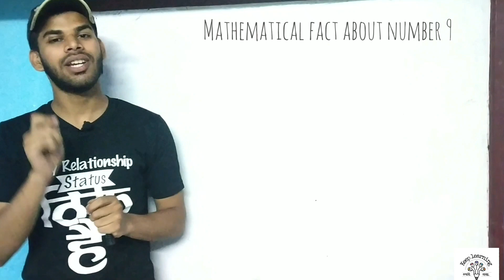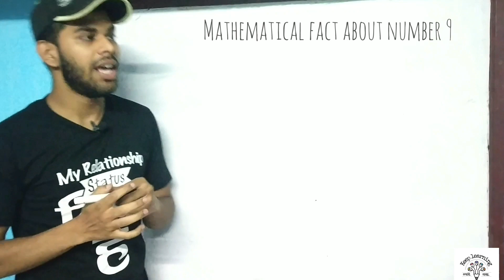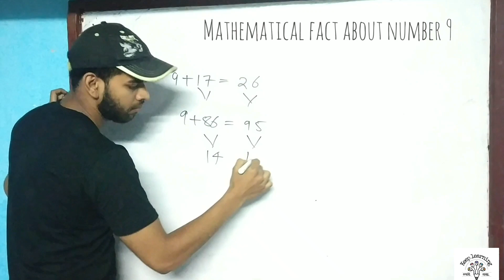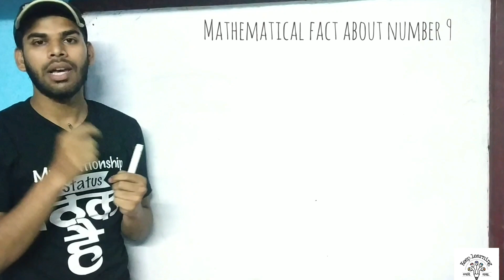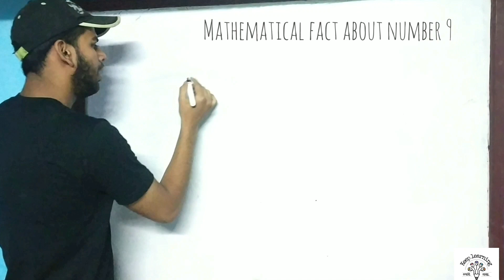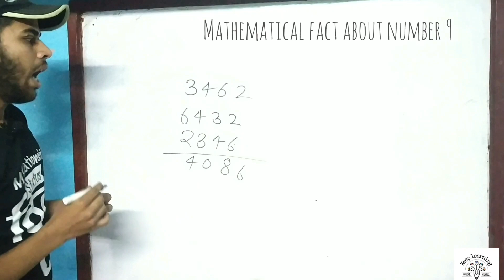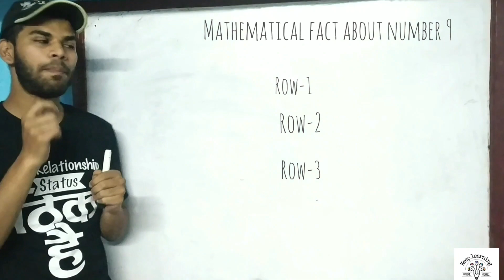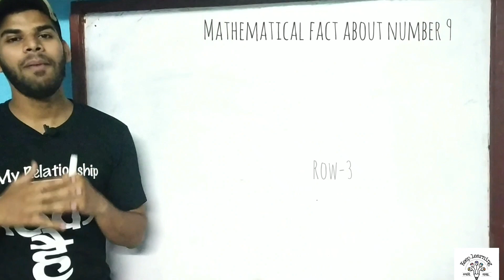9 amazing facts about number 9 | 9 के बारे में 9 चौंकने वाले तथ्य | hamari kaksha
9 amazing facts about number 9 | 9 के बारे में 9 चौंकने वाले तथ्य | hamari kaksha

Hello students sawagat hai apka hamari kaksha mai..

Aj hm bat krenge 9 ke bare mai 9 fact!

Hamari kaksha
हमारी कक्षा
9 amazing facts about number 9
9 के बारे में 9 चौंकने वाले तथ्य
Magical number
Kaksha
Mathematical fact
Mathemical facts
गणित के रौचक तथ्य
जादूई संख्या
Part 5
Math facts
Maths fact
Fact
Facts
Amazing facts
Math
गणित
Number 9
Nine
Mathematical facts part 5
Apni kaksha
How to become math GENUIS
How to multiple fast
Mental math
Vedic math
Vedic maths
dsssb maths
How to improve calculation skills
How to master in math
How to become a GENUIS in mathematics
Learn vedic mathematics in hindi
How to subtract easily
Math tricks
Math trick
Math tips
Lockdown mai sikhe calculation skills
Subtraction master
Learner is earner
How to become human calculation speed
How to improve calculation speed
How to multiply decimals